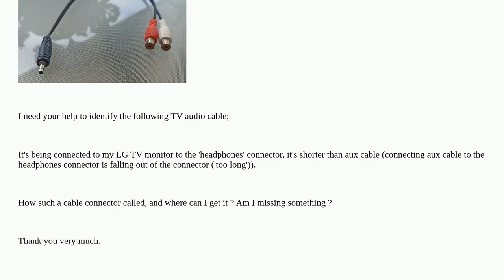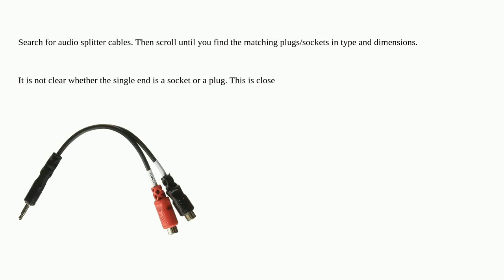Hardwarerecs: What is the following TV audio cable called?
What is the following TV audio cable called?

A special thanks goes out to the awesome community

  audio television cable